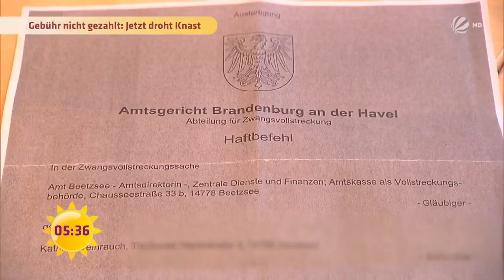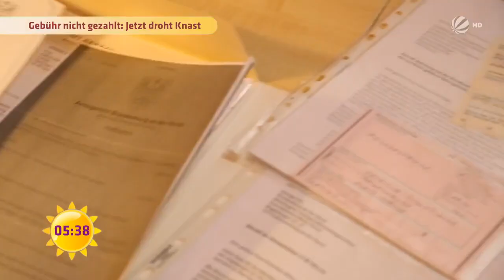GEZ NICHT gezahlt - KNAST! | SAT.1 Frühstücksfernsehen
Weil sie keinen Fernseher und kein Radio besitzt, wollte die alleinerziehende Mutter keine GEZ-Gebühren zahlen! Jetzt hat sie große Angst davor, ins Gefägnis zu kommen.